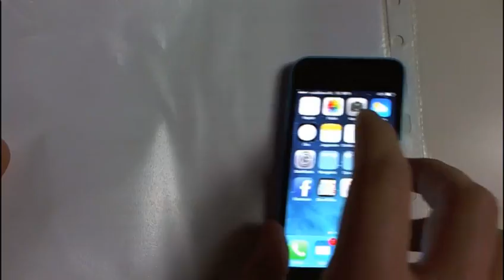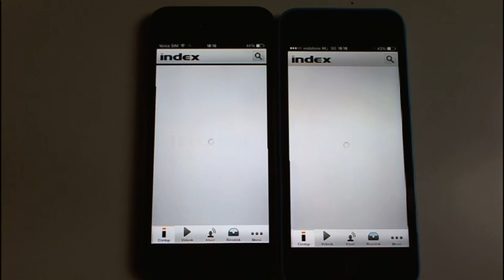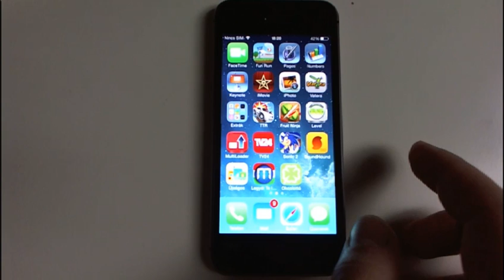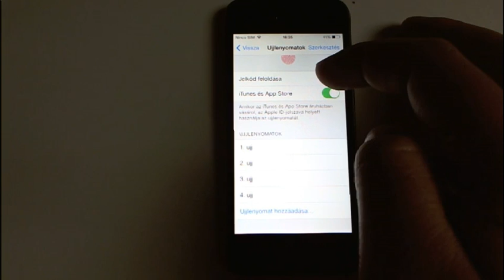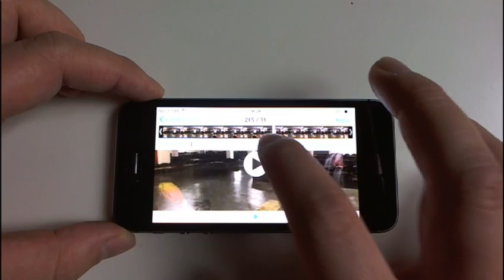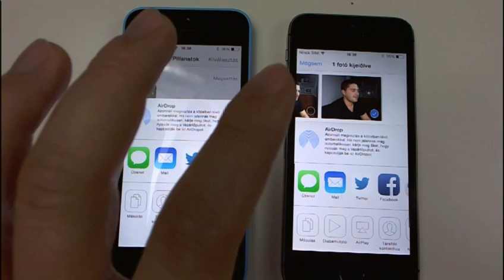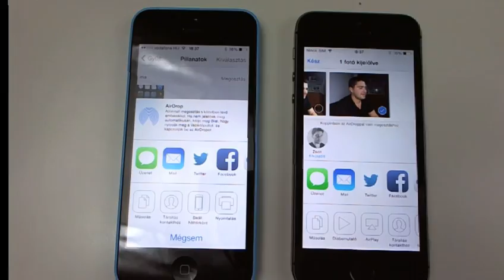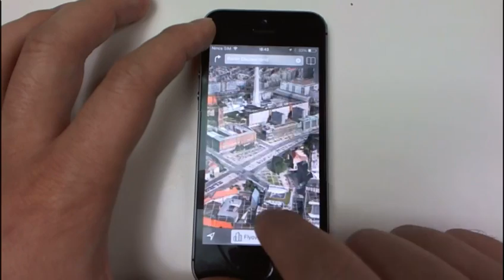Mobilarena TV: 5C és 5S egyazon adásban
Mindkét új iPhone megjött a szerkesztőségünkbe, így aztán be is mutatjuk őket. Borítékolható, hogy inkább az 5S-sel fogunk ujjat húzni.